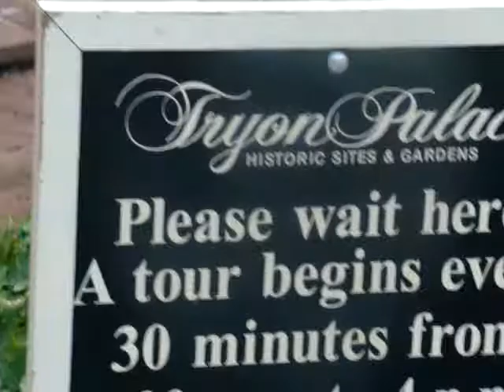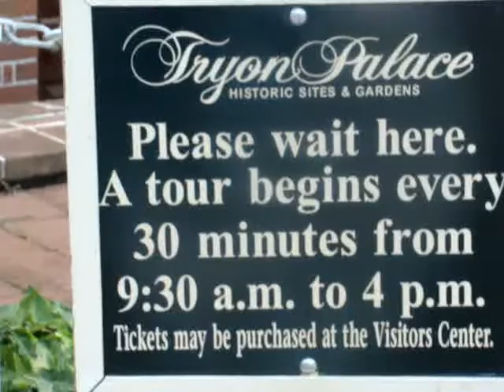Tryon Palace2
ceremonia en los jardines de tryon palace